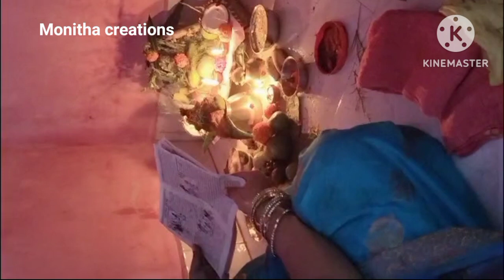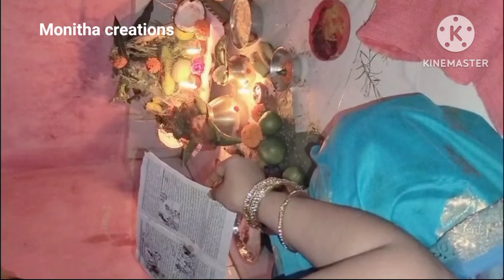ఈ చిన్న చిన్న టిప్స్ తో ఏ పూజ అయినా ఇలా ఈజీగా చేసుకోవచ్చు /వినాయక చవితి Blogs /పూజాvidaanalu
వినాయక చవితి /పూజాvidaanalu